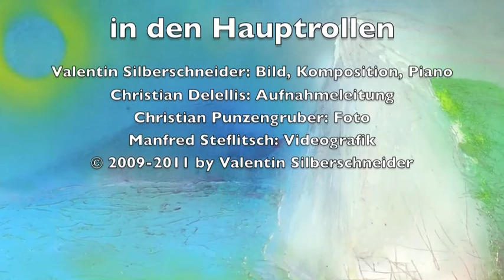Valentin Silberschneider - Irish Lovesong (Pianodrops 3)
Valentin Silberschneider: Bild, Komposition und Piano